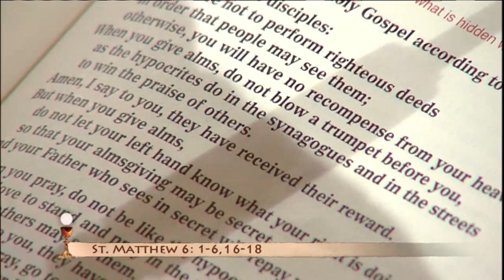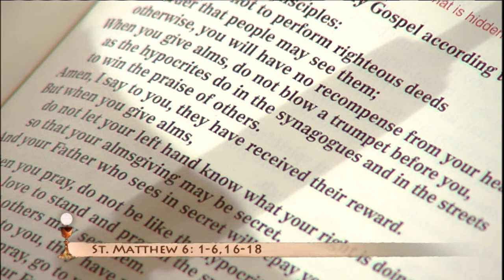Misa Diaria - 2017-06-21 - Dcn Gerald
San Alonso Gonzaga, Religioso (Memoria)